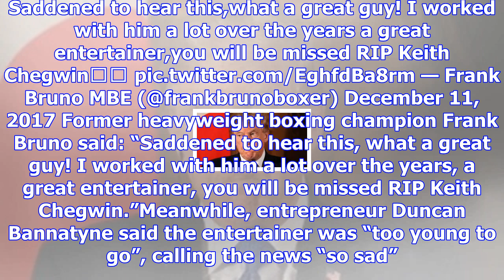Ricky gervais and chris evans pay tribute to keith chegwin after his death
Comedian Ricky Gervais has paid tribute to Keith Chegwin after his death at the age of 60.The Office...